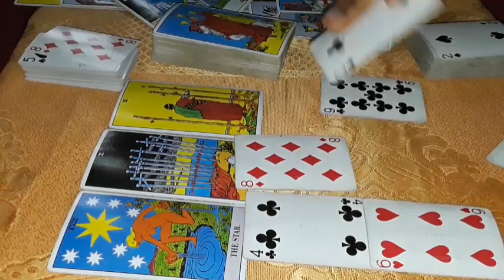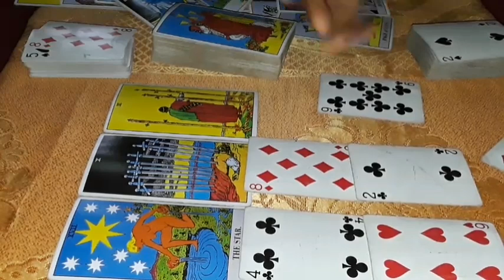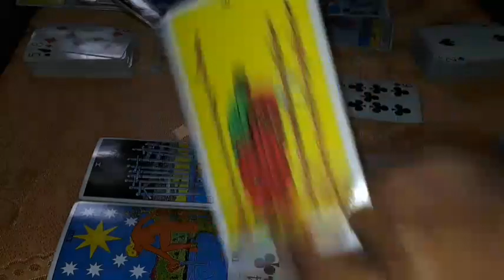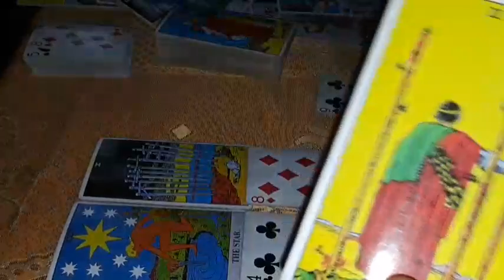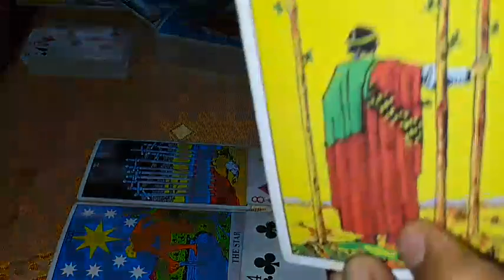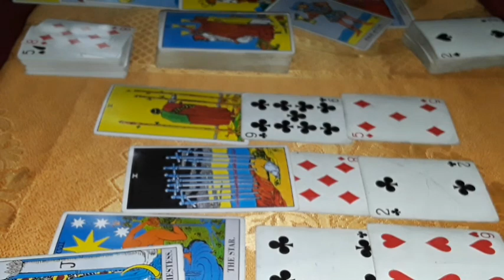Cancer A past love in the home, done with the bull!es!! moving on to bigger better things soon